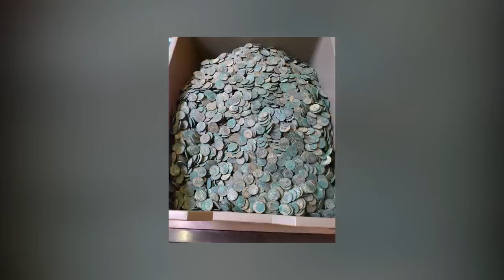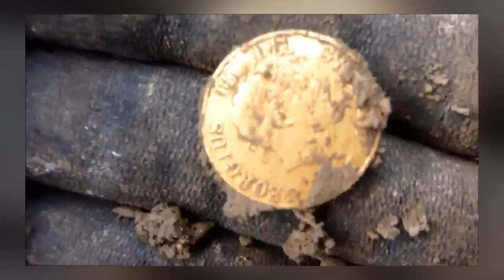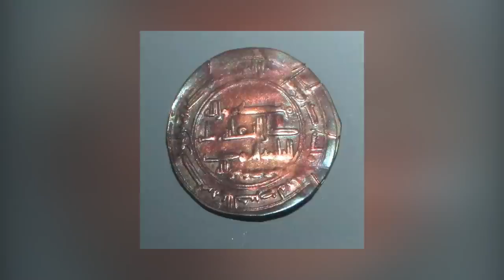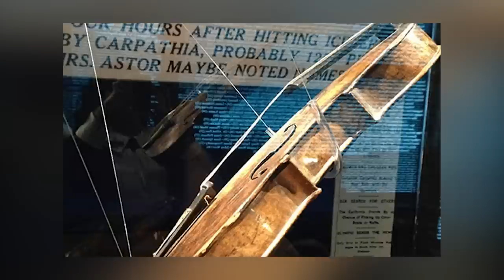12 Most Incredible Finds Of Treasures And Ancient Artifacts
Prepare to step into a world of wonder as we unveil some of the most astonishing treasures and wonderful ancient artefacts ever unearthed. This video is your gateway to the extraordinary. Join us as we delve into the realms of history and marvel at the incredible discoveries that shed light on our fascinating past. Prepare to be amazed by these remarkable glimpses into times long past!